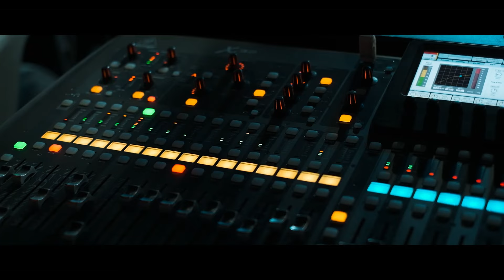Aysun Taşçeşme - Maşallah Roman Havası 2021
AYSUN TAŞÇEŞME-MAŞALLAH

SÖZ/MÜZİK  Kemal TAŞÇEŞME
ARANJE/ GÖKSEL KAMÇI
MİX MASTERİNG/ EMRAH MOĞULKOÇ/ GÖKSEL KAMÇI
STUDİO/EmREC